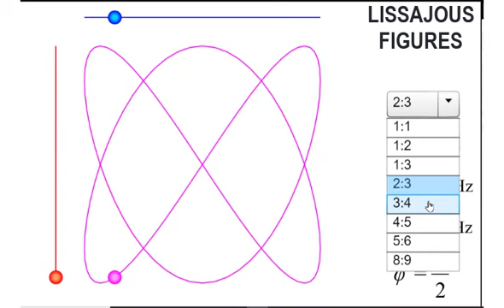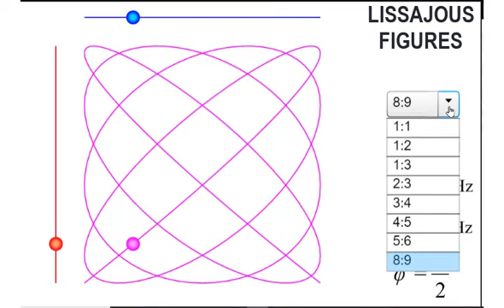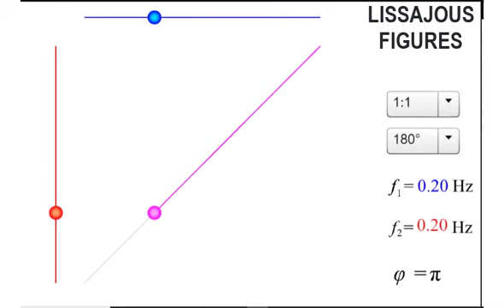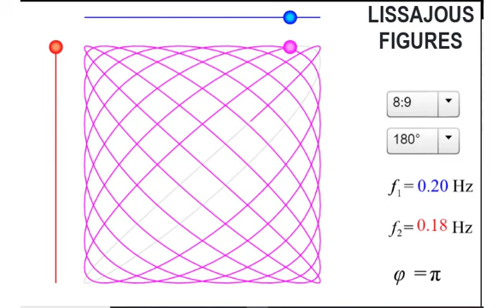LISSAJOUS FIGURES | LISSAJOUS FIGURES ANIMATION | HOW LISSAJOUS FIGURES ARE FORMED | SIMPLE HARMONIC